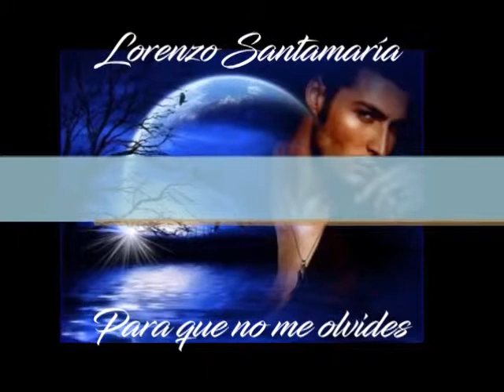Lorenzo Santamaría ★ Para que no me olvides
★Letra:

Para que no me olvides
y me recuerdes cuando estés lejos
han sido mis caricias
nuestros abrazos y nuestros besos

y esté presente en todos tus sueños
te he dado mi cariño
que es lo más caro y mejor que tengo

Para que no me olvides ni siquiera un momento
y sigamos unidos los dos gracias a los recuerdos

y sigamos unidos los dos para que no me olvides

y me dediques un pensamiento
te llegarán mis cartas
que cada día dirán te quiero

y nuestro amor llegue a ser eterno
romperé las distancias
y detendré para siempre el tiempo

y sigamos unidos los dos.